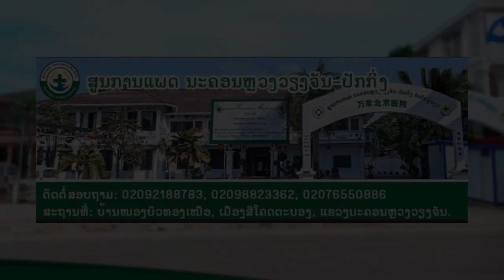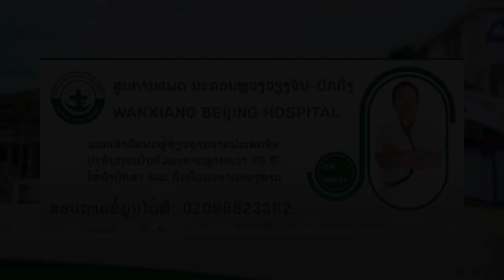ຍຸງລາຍ ກີໂຕ້ ພິລາກອນ / ยุงลาย กีโต้ / Mosquitoes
ພ.ຍຸງລາຍ
ຮ້ອງໂດຍ: ກີໂຕ້ ພິລາກອນ
ເນື້ອຮ້ອງ-ທຳນອງ: ອາຈານ ບຸນຖົມ ພັນທະມາລີ
ຜະລິດໂດຍ: ທີເຄຊາວລາວ
ສະຫນັບສະຫນູນໂດຍ: ສູນການແພດນະຄອນຫລວງວຽງຈັນ